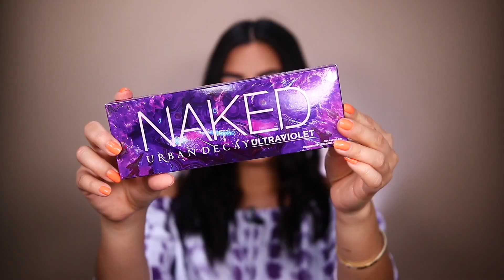PROBANDO NUEVA PALETA DE URBAN DECAY.. NO ES LO QUE ME ESPERABA 👎🏻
♡ NO OLVIDES ♡